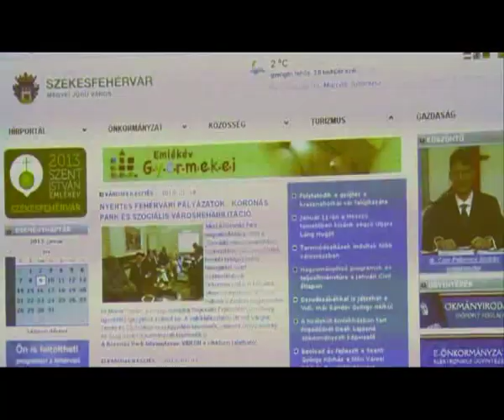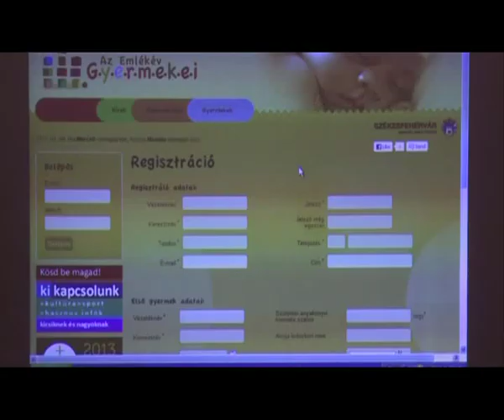Az Emlékév babái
Egyedülálló kezdeményezést indított útjára a székesfehérvári önkormányzat. A 2013-as emlékévhez kapcsolódva egy weboldalt hoztak létre. Az internetes felület főszereplői az ebben az évben született babák lesznek.